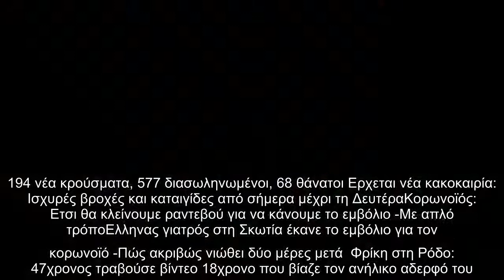Κορωνοϊός -Κίνα: Αναστάτωση από τα 24 κρούσματα σε 24 ώρες -Στο μικροσκόπιο τουριστική περιοχή